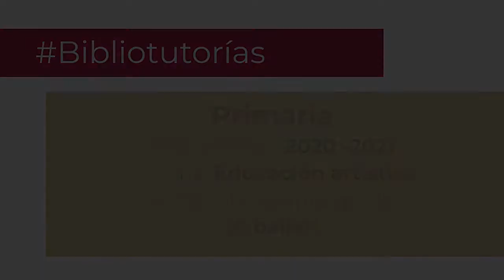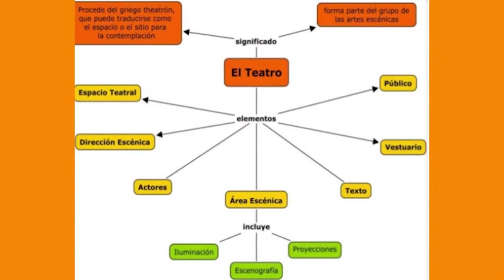A bailar. Primaria, 5º. Educación artística. Bloque 1.